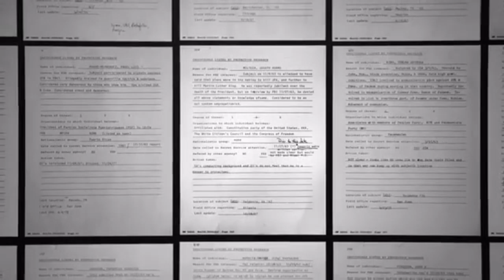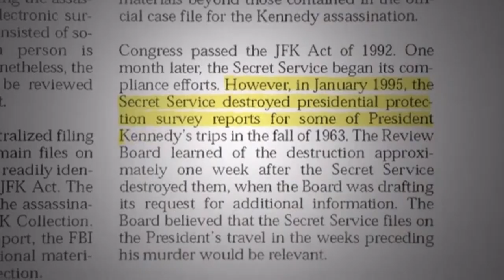Secret Service Destruction of Records to Thwart the JFK Records Release Act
The transcript is summarized in the following five time-marked bullet points:

- 00:05: After the JFK Records Act passed in late 1992, the Secret Service started a compliance plan but began destroying important documents by January 1995.

- 00:44: The Secret Service destroyed records called "threat sheets" related to various threats against President Kennedy in 1963 and resisted releasing these records.

- 00:44: Vice President Gore's wife was enlisted by the Secret Service to help prevent the release of these records, citing concerns over disclosing names of people with mental health issues.

- 01:18: The Secret Service refused to swear under oath that all assassination-related records had been turned over to the Assassination Records Review Board.

- 01:18: The destruction of records, including those related to President Kennedy's trips in the fall of 1963, was mentioned in the final report of the Assassination Records Review Board.
1. The Difficulty of Obtaining Documents: The video starts by highlighting the challenges faced by the Assassination Records Review Board (ARRB) in obtaining documents from government agencies. It mentions that despite the passage of the Records Act in late 1992, agencies were reluctant to cooperate.

2. The Secret Service's Non-Compliance: The Secret Service initiated a compliance plan in response to the Act, but by January 1995, they began destroying significant documents. The focus then shifts to the specific destruction of "threat sheets" containing information about threats against President Kennedy in the fall of 1963.

3. The Secret Service's Resistance: The Secret Service actively resisted the release of these records and even sought the help of Vice President Gore's wife, who raised concerns about mental health records potentially revealing the identities of individuals with mental health problems.

4. Refusal to Sign Under Oath: Despite the ARRB's insistence on agencies providing sworn statements confirming they had turned over all assassination records, the Secret Service refused to sign such a document. This refusal is presented as a strong indicator of their deliberate withholding of information.

5. Destruction of Records and its Consequences: The video concludes by stating that the destruction of these records, documented in the ARRB's final report, is extremely disappointing. It specifically mentions the loss of records related to President Kennedy's trips in the fall of 1963, prior to his visit to Dallas.
Excerpt from Episode Four of Oliver Stone and James DiEugenio's 2021 'JFK: Destiny Betrayed'

S1 E4 - JFK: Destiny Betrayed: Chapter 4

JFK Revisited -- Through the Looking Glass -- by James DiEugenio and Oliver Stone